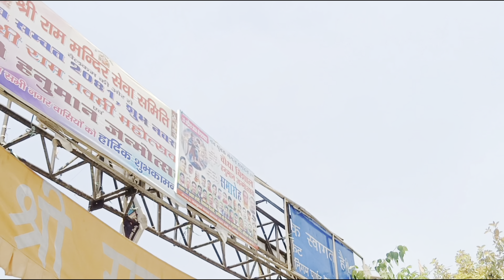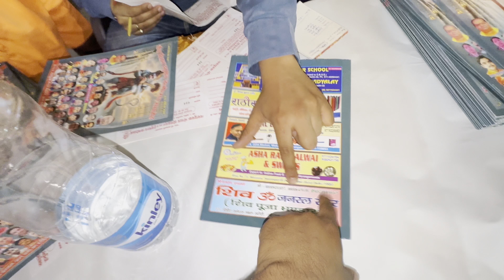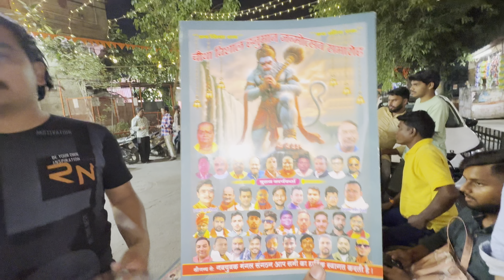Hanuman Janmotsav | Hanuman jayanti Delhi 2024 🚩🔥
Ani Vlog’z

hanuman jayantihanuman jayanti 2024hanuman jayanti 2024 datehanuman jayanti kab haihanuman jayanti 20232024 hanuman jayantihanuman janmotsavhanuman jayanti 2022hanuman jayanti 2024 date timehanuman janmotsav 2024hanuman jayanti 2024 puja muhurathanuman jayanti statushanuman chalisahanuman jayanti 2023 datehanuman jayanti 2024 in hindihanuman jayanti kab hai 2024hanuman jayanti 2024 date and timehanuman jayanti puja vidhi